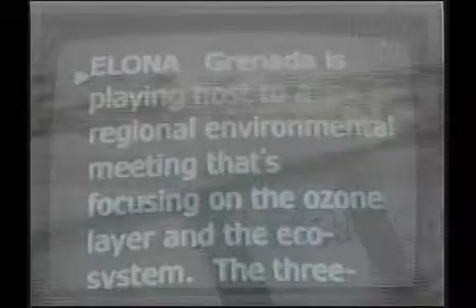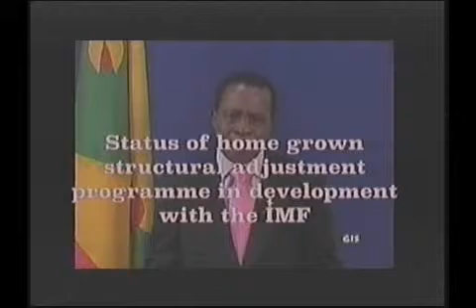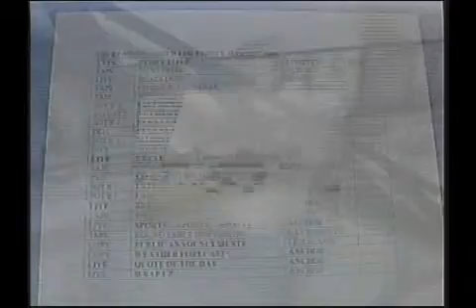GIS News Hour Tues 29th Oct, 2013 Part 1